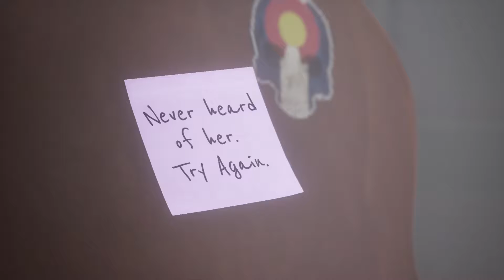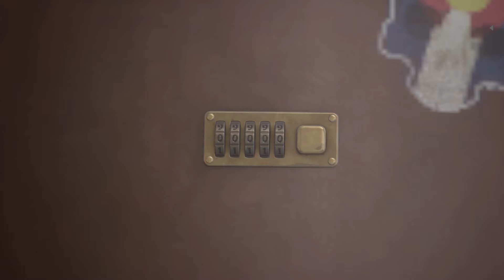ALEX'S MOTHER PASSES AWAY :( - Life is Strange: True Colors Walkthrough Chapter 5 Part 1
Poor Alex :(

Keep gaming

Add me as friend on PS it’s HannaPowersDBH